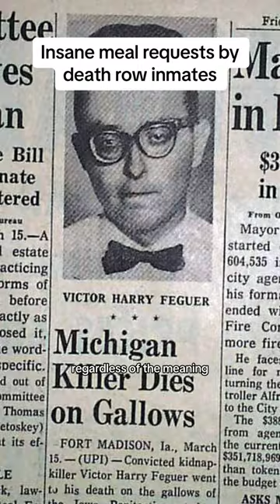Strange meal requests by deathrow inmates